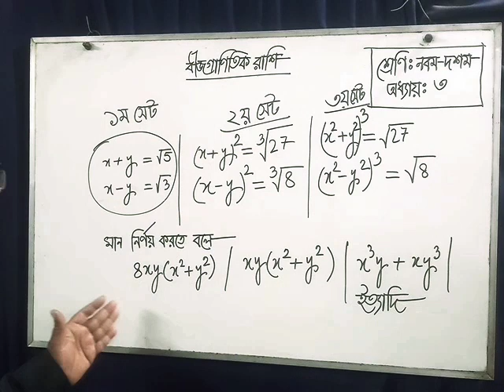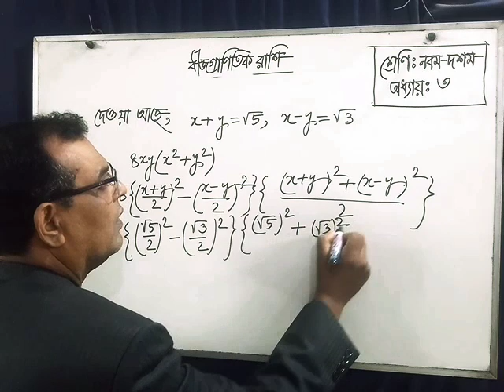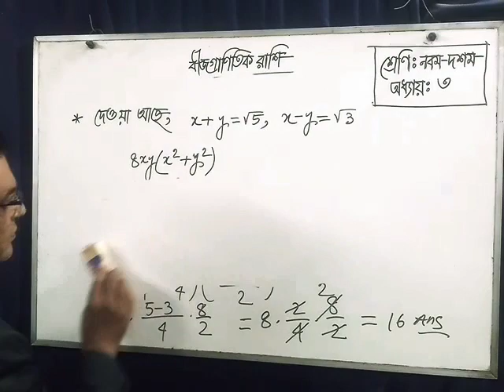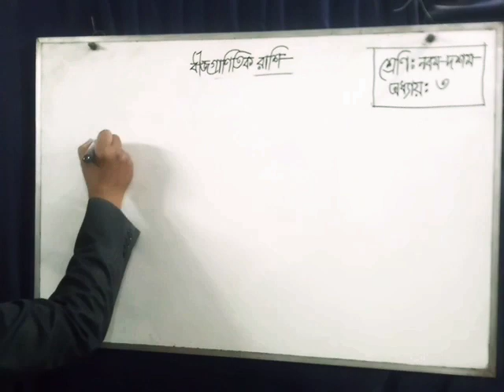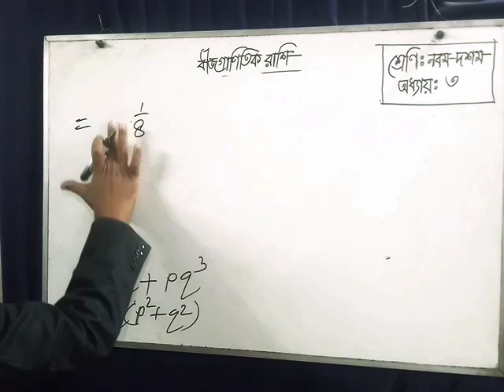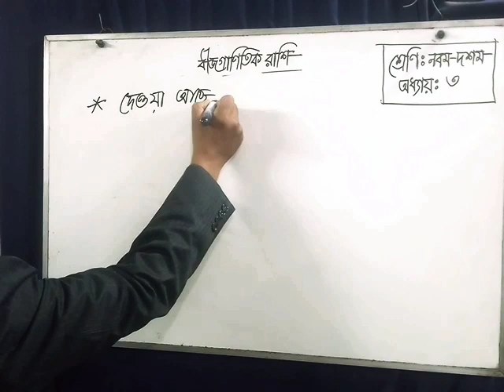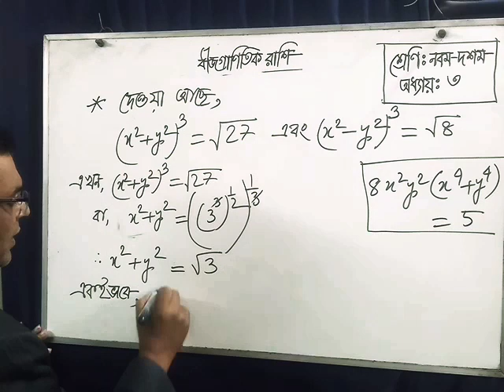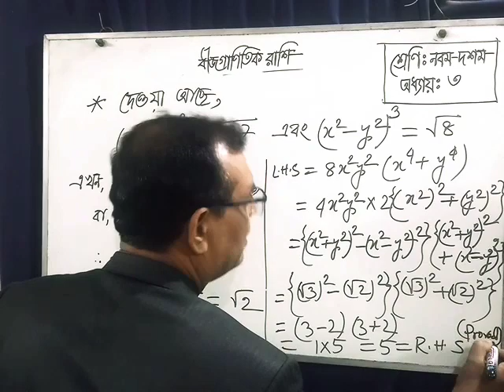শ্রেণি : নবম-দশম, সাধারণ গণিত। অনুশীলনী-৩.২।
তৃতীয় অধ্যায়ের মান নির্ণয়ের সমস্যাগুলোতে বিশেষ কৌশল প্রয়োগ করে সহজে সমাধান করা।